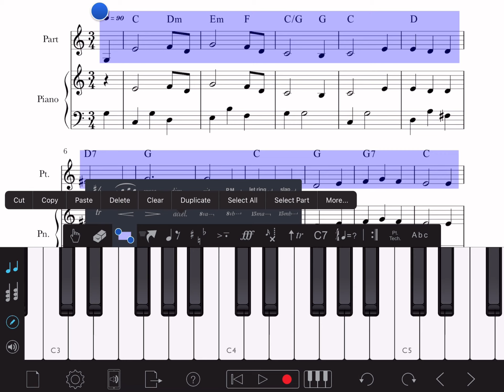Presonus Notion iOS: How to Hide Staff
In this video I will show you how to hide staff in Presonus Notion iOS.